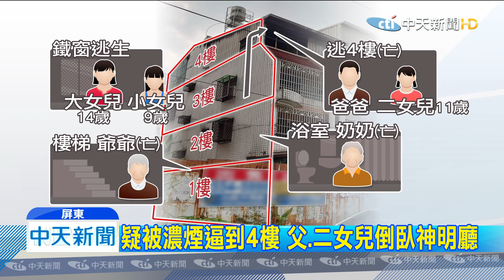20191114中天新聞 屏東內埔暗夜惡火！祖孫三代4死2輕傷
屏東內埔一戶透天厝，14號清晨5點多，整棟透天厝，陷入火海，屋內住了祖孫三代六口，消防隊衝進火場時發現78歲的爺爺倒在一樓樓梯，72歲奶奶則在2樓浴室被發現，父親和就讀小五的二女兒，倒在4樓神明廳，4人通通葬生火窟，只有就讀國二的大女兒，和小三的小女兒，逃到3樓鐵窗幸運獲救，鄰居說，前一刻才聽到爸爸叫女兒趕快跳下去的聲音，沒想到都無法逃生，起火點就在一樓客廳，由於前一晚客廳才安裝一台新電視，是電視有問題？還是鄰居說的從冷氣機起火？都還有待釐清！